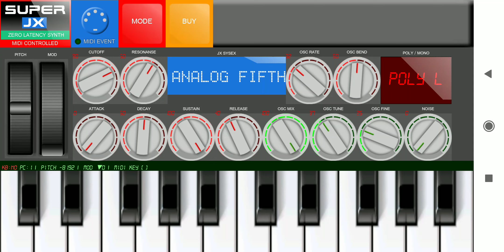Synth SuperJX android free apk not dx7 not roland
Rockrelay  , redmi ?